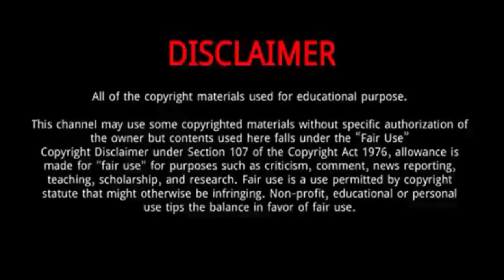Naseem Hamed || 15 Thing You Need To Know About Naseem Hamed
Naseem Hamed, commonly known as "Prince" Naseem or "Naz", is a British former professional boxer who competed from 1992 to 2002. He held multiple featherweight world championships, including the WBO title from 1995 to 2000; the IBF title in 1997; and the WBC title from 1999 to 2000.
Born: February 12, 1974 (age 45 years), Sheffield, United Kingdom
Height: 1.64 m
Weight: 58 kg
Spouse: Eleasha Hamed (m. 1998)
Nationality: English, British